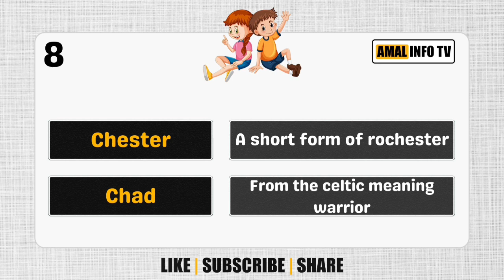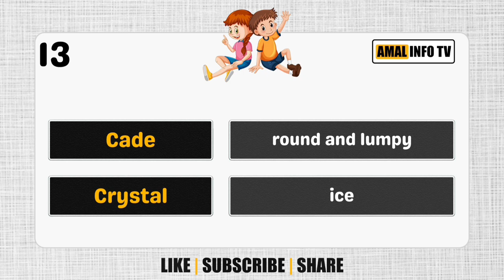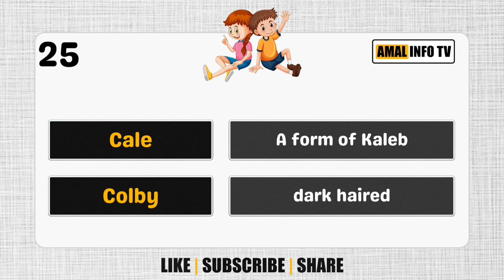Top 50 Christian Baby Boy Names Start with C Part 3 - Amal Info TV